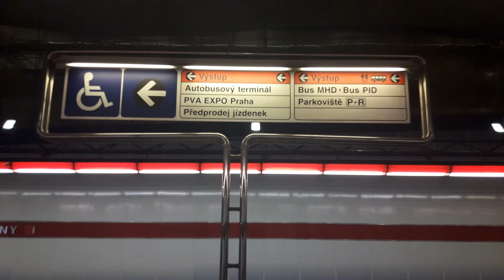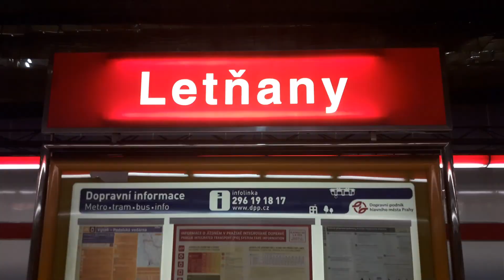Metro Letňany -C-